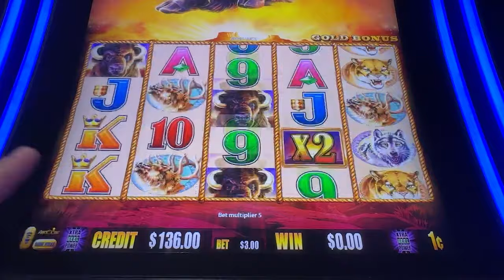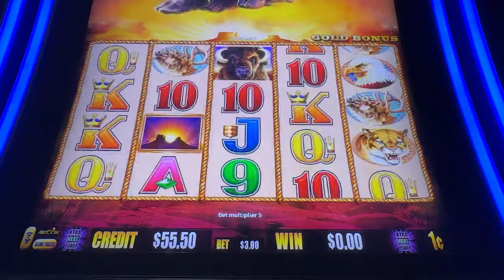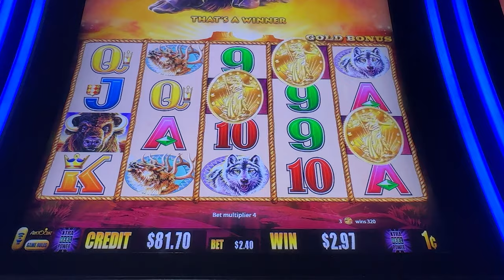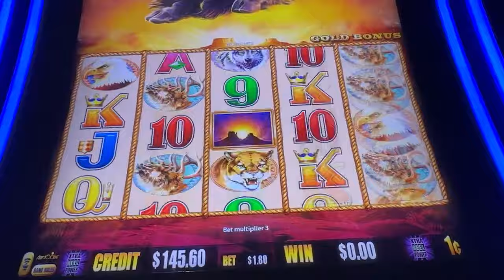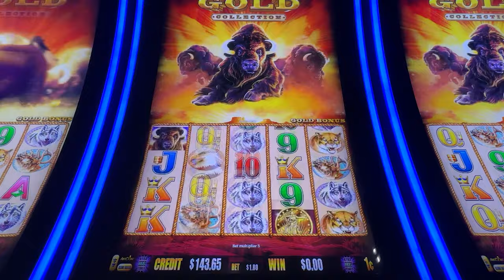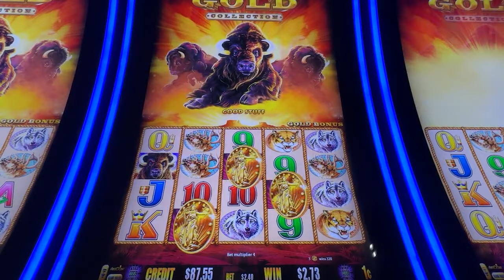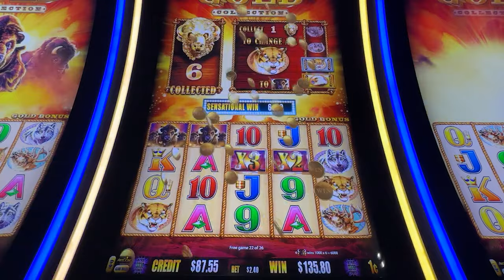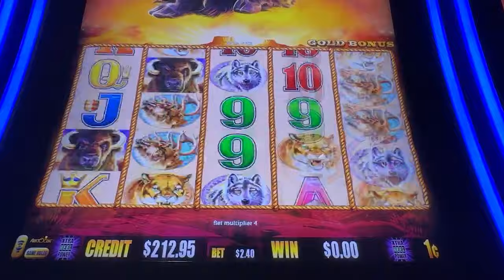Betting Bigger: Does Higher Bet Size REALLY Pay More?